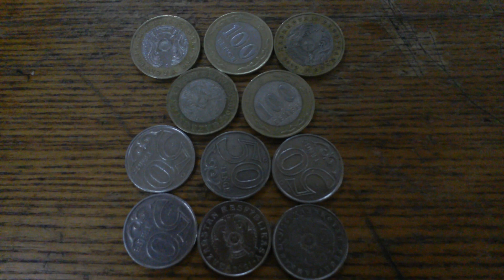МОНЕТЫ: 5 по 100 и 6 по 50 ОБЩЕЙ СУММОЙ ВОСЕМЬСОТ ТЕНГЕ решкой и орлом Девятого Марта ДЕНЕЖНЫЙ ПОТОК